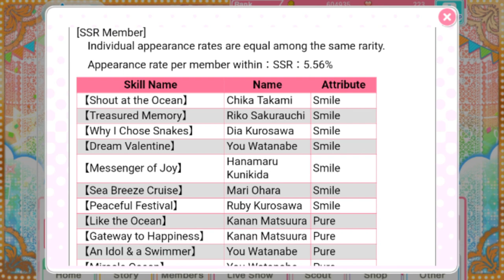LLSIF- SPECIAL STEP-UP SCOUT| RISKING EVERYTHING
Music/Audio: Giga- Drop Pop Candy